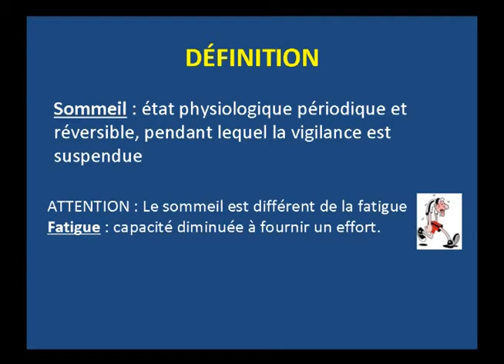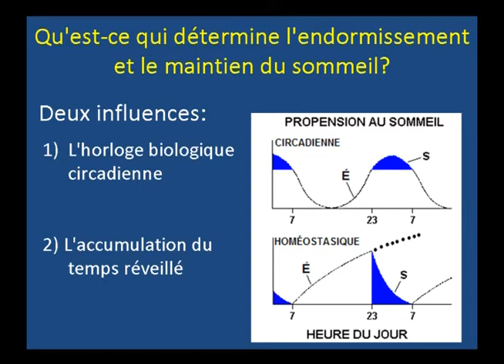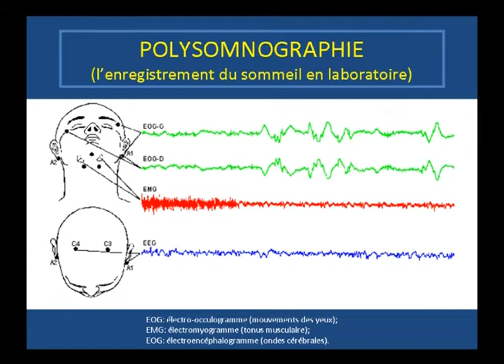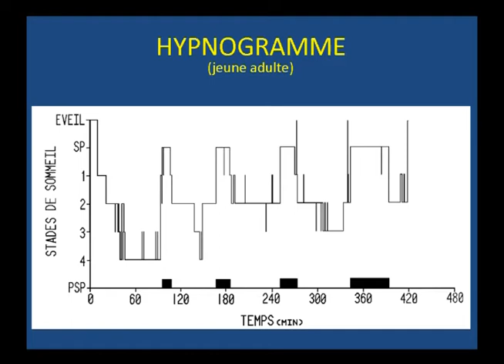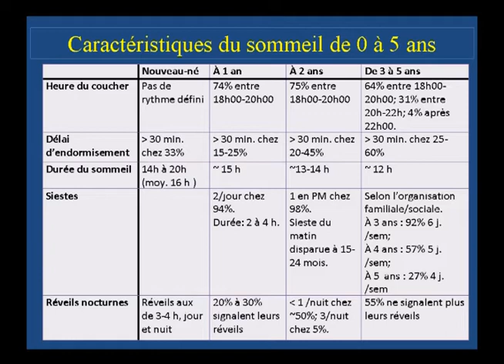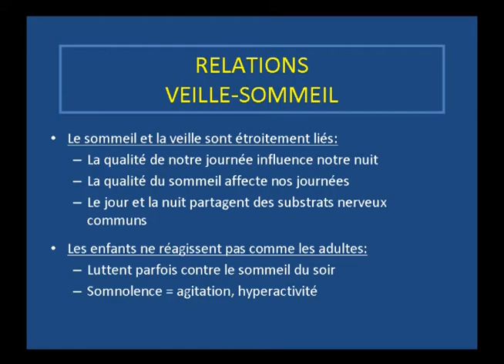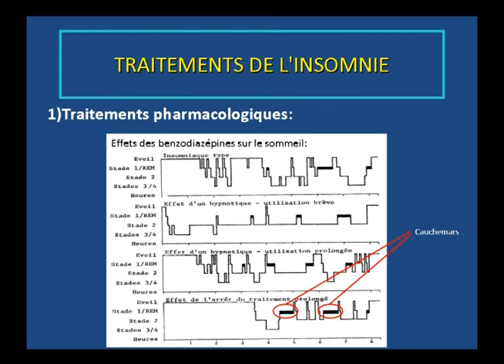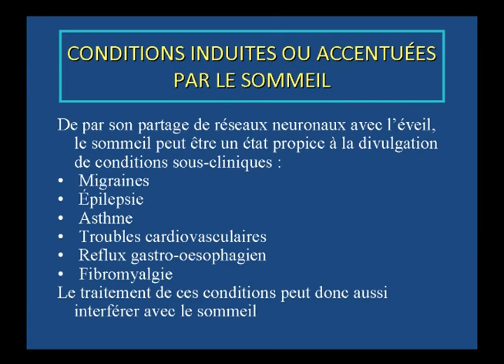Le sommeil : pas toujours de tout repos!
Saviez-vous que la plupart d'entre nous dormons à peu près le tiers de notre vie, soit en moyenne 27 ans? Ce n'est pas pour rien, car le sommeil comble des besoins fondamentaux :

- Croissance corporelle et protection contre les maladies
- Mise en mémoire de nos apprentissages récents
- Élaboration des rêves

Ce sommeil n'est malheureusement pas toujours de tout repos pour bien des gens. En effet, près d'un Canadien sur sept présente tous les symptômes du diagnostic d'insomnie.

Cette conférence fera le point sur l'organisation normale du sommeil et ses fonctions, es principaux troubles du sommeil et les différentes façons de remédier à ces problèmes.

Conférencier : Roger Godbout, Ph.D. Psychologue clinicien et chercheur, Hôpital Rivière-des-Prairies et Institut universitaire en santé mentale de Montréal, directeur, Clinique surspécialisée d'évaluation diagnostique des trouble du sommeil et professeur titulaire, Département de psychiatrie, Université de Montréal.